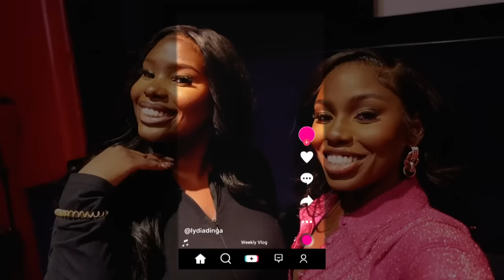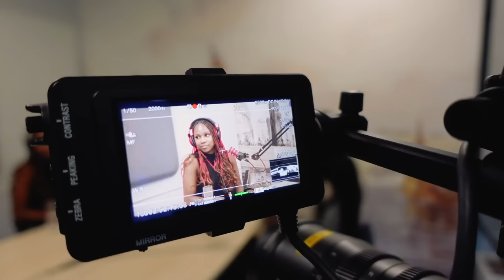WEEKLY VLOG: Filming Tapped Out w/Nella Rose, Adeola & Mariam, & Brighton Girls' Trip!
0:00 In my hosting bag
6:11 Let’s be going
9:20 Black History Month Bank Podcast Feature
12:12 Tapped Out Call
17:33 Tailor Chronicles
23:40 Reunited
25:54 The girls’ came through
28:50 Heading to set
30:35 Set briefing
31:29 It’s a wrap!
33:12 Brighton Weekender
35:59 Harrod’s HydraFacial
38:46 Shopping, Lunch & Girls Night
42:51 Making Homemade Pasta
47:00 Chiropractic Adjustment

FOLLOW ME ▹

I only recommend products I would use myself and all opinions expressed here are our own.